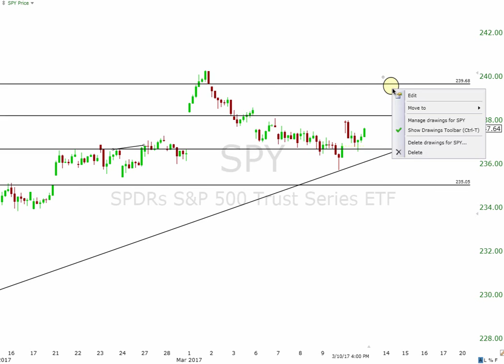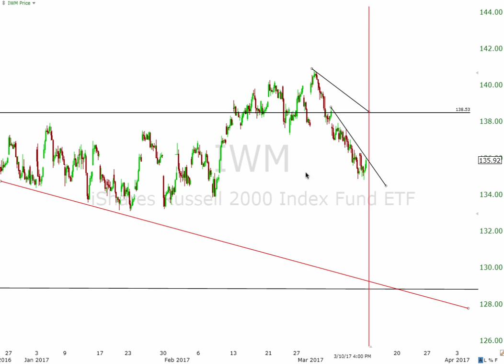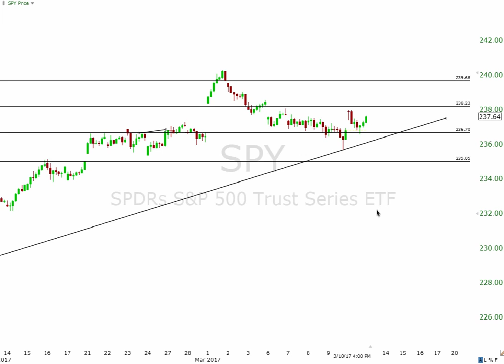IWM SPY Trendline Trading Video